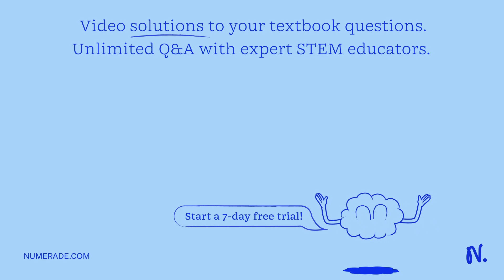Describe general patterns of the distribution of mammalian families and endemism relative to ecoreg…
Describe general patterns of the distribution of mammalian families and endemism relative to ecoregions.